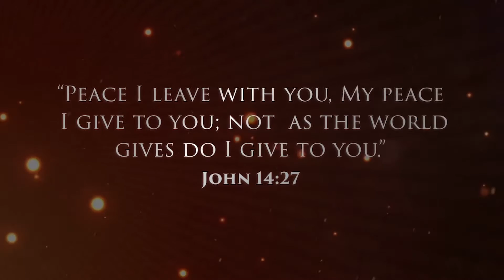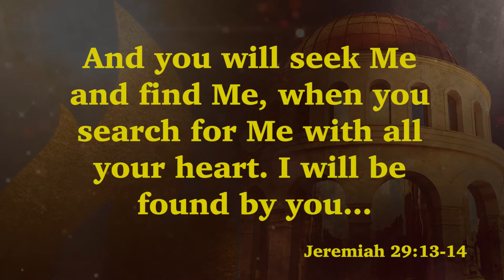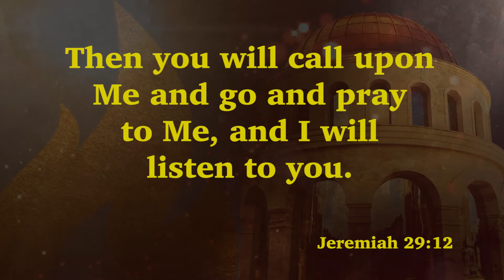FAST of DANIEL PROGRAM 1.23.17